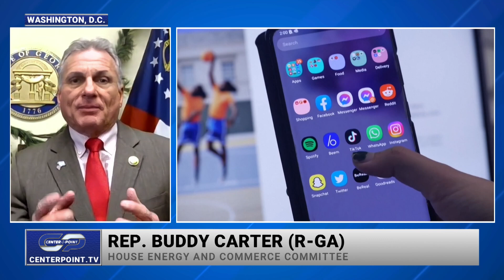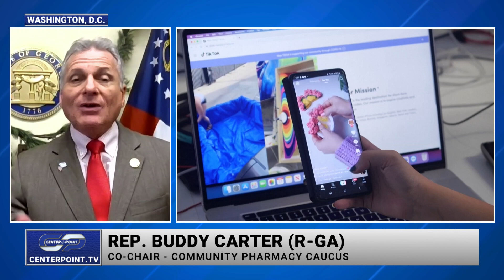Rep. Carter Joins Centerpoint to Discuss Sammy's Law